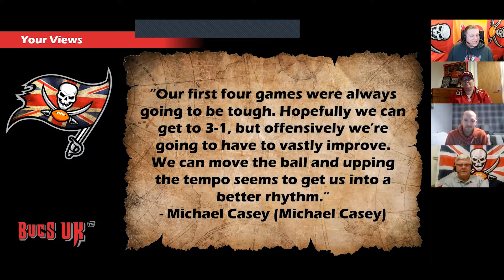Bucs UK TV Episode 74: Sent Packing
Dan, Mariann and Phil join Kieron to recap the Packers game and then preview the Chiefs game.

If you would like to join Bucs UK, click on the link below and you will find all the information regarding membership and what we have to offer.

A big thank you as always to Bucs Report, the number one fan favourite news site for the Tampa Bay Buccaneers, for all their support: